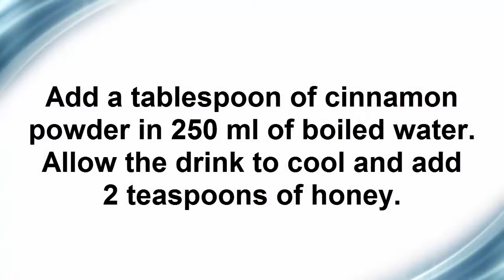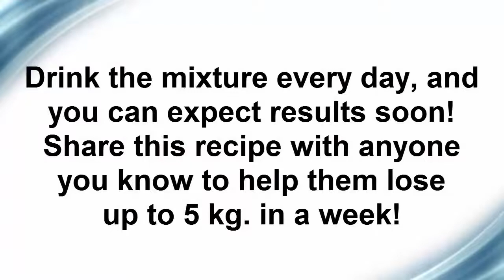This Weight Loss Drink Can Help You Lose 5 KG in 7 Days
Losing weight is extremely hard and difficult process which requires effort and persistence. However, with this fat-burning mixture you can lose up to 5 kg in just .

Learn how to lose weight fast, weight loss drink, lose weight without exercise, lose weight without diet. Effective weight loss drink. Drinking this before going to .

Fat Cutter Drink / Lose Upto 5Kg in 5 Days / Lose 10kgs in 10 days. DIY Weight Loss Drink Remedy Morning Routine. Weight Loss Tip to lose weight fast & easy.

Just Boil 2 Ingredients, Drink Every Day And Lose 5 Kg In 7 Days |Recipe YOU SHOULD DEFINITELY TRY THIS AMAZING HOMEMADE MIXTURE. START .